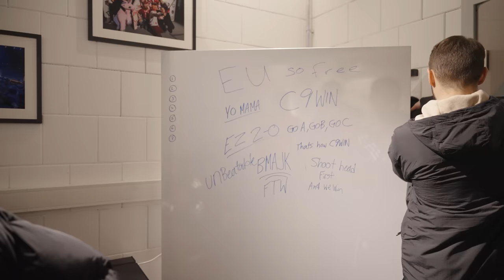WE'RE WORLD CHAMPIONS!! | G2 x adidas Game Changers Vlog #2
The House of Gozen reigns supreme 👑